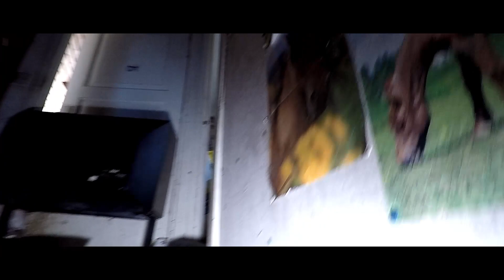Exploring An Accumulator's House - (Denmark)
Exploring An Accumulator's House was not a pleasant surprise .
It was a hoarders home and the place was a mess, impossible to enter 2 of the rooms, both overwhelming with junk.
This is the really sad part, children were living there.
It seemed that it had been abandoned for sometime judging by the dirt and cobwebs. What was surprising, was no smell, no mold, no rot, but they lived in squalor with their children, there is no denying that.
I was been sarcastic about the dress.

Music. Sekira Renatus - Harmony of the Waters v2,